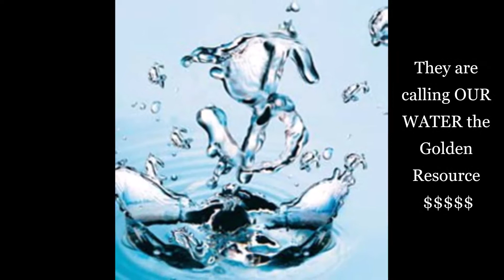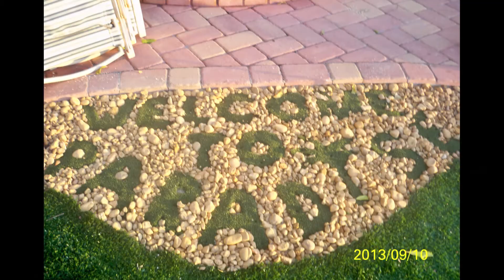What Will Our Future Generations Do?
Just a few photos, memes, and memories... They say a photo is worth...